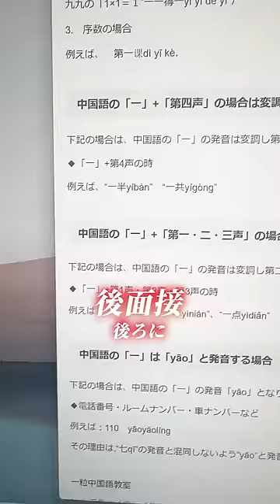日本人會發瘋的中文-「一」的唸法#三原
🥤不定期更新頻道會員的影片！歡迎加入幫助我們一起成長！